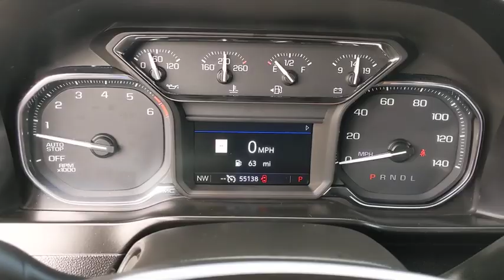2019 GMC Sierra 1500 Austin, San Antonio, Bastrop, Killeen, College Station, TX 202287A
Satin Steel Metallic Used 2019 GMC Sierra 1500 available in Austin, Texas at Covert Chevrolet Buick GMC. Servicing the San Antonio, Bastrop, Killeen, College Station, TX area.
2019 GMC Sierra 1500 SLT - Stock#: 202287A - VIN#: 1GTP8DEDXKZ265324

702 State Hwy 71 West

Come see this 2019 GMC Sierra 1500 SLT. Its Automatic transmission and Gas V8 5.3L engine will keep you going. This GMC Sierra 1500 features the following options: WIRELESS CHARGING, WINDOW, POWER, REAR SLIDING WITH REAR DEFOGGER, WHEELS, 20 X 9 (50.8 CM X 22.9 CM) POLISHED ALUMINUM, USB PORTS, 2 (FIRST ROW) LOCATED ON INSTRUMENT PANEL, UNIVERSAL HOME REMOTE, TRANSMISSION, 8-SPEED AUTOMATIC, ELECTRONICALLY CONTROLLED with overdrive and tow/haul mode. Includes Cruise Grade Braking and Powertrain Grade Braking (STD), TRAILER TIRE PRESSURE MONITOR SYSTEM includes module and set of 4 sensors., TRAILER CAMERA PACKAGE includes left and right side mirror cameras and provisions for rear auxiliary trailer camera, TIRES, 275/60R20 ALL-SEASON, BLACKWALL, and TIRE, SPARE 255/80R17SL ALL-SEASON, BLACKWALL. Stop by and visit us at Covert Chevrolet Buick GMC, 702 Hwy 71 West, Bastrop, TX 78602.
LPO  WHEEL LOCKS  SET OF 4,TRAILER CAMERA PACKAGE  includes left and right side mirror cameras and provisions for rear auxiliary trailer camera,SLT CONVENIENCE PACKAGE  includes (A50) bucket seats with (D07) center console  (KQV) ventilated front seats  (A48) rear sliding power window  (UG1) Universal Home Remote  (MCZ) 2 USB ports with auxiliary input; Crew Cab models also include (KA6) rear heated seats,UNIVERSAL HOME REMOTE,TEXAS EDITION SLT PREMIUM PLUS PACKAGE  includes (PCY) SLT Convenience Package  (PDY) SLT Preferred Package  (PQB) Driver Alert Package I  (PDJ) Driver Alert Package II  (NZM) 20 Polished aluminum wheels  (CGN) spray-on bedliner  (PTT) Trailer Tire Pressure Monitor System  (BVT) Chrome assist steps and Texas Edition badging.,CONSOLE  FLOOR MOUNTED  with cup holders  cell phone storage  power cord management  hanging file holder capability,SEATS  FRONT BUCKET  with center console,TRAILER TIRE PRESSURE MONITOR SYSTEM  includes module and set of 4 sensors.,SAFETY ALERT SEAT,SUNROOF  POWER,DRIVER ALERT PACKAGE I  includes (UD5) Front and Rear Park Assist  (UKC) Lane Change Alert with Side Blind Zone Alert and (UFG) Rear Cross Traffic Alert (Includes Perimeter Lighting. Includes (V76) recovery hooks on 2WD models.,TIRES  275/60R20 ALL-SEASON  BLACKWALL,SLT PREFERRED EQUIPMENT GROUP  includes standard equipment,CUSTOMER DIALOGUE NETWORK,FORWARD COLLISION ALERT,BOSE SOUND SYSTEM  PREMIUM 7-SPEAKER SYSTEM  with Richbass woofer,WIRELESS CHARGING,SATIN STEEL METALLIC,REAR AXLE  3.23 RATIO,ENGINE  5.3L ECOTEC3 V8  (355 hp [265 kW] @ 5600 rpm  383 lb-ft of torque [518 Nm] @ 4100 rpm); featuring all-new Dynamic Fuel Management that enables the engine to operate in 17 different patterns between 2 and 8 cylinders  depending on demand  to optimize power delivery and efficiency (STD),TRANSMISSION  8-SPEED AUTOMATIC  ELECTRONICALLY CONTROLLED  with overdrive and tow/haul mode. Includes Cruise Grade Braking and Powertrain Grade Braking (STD),REAR CROSS TRAFFIC ALERT,JET BLACK  PERFORATED LEATHER-APPOINTED SEAT TRIM,RECOVERY HOOKS  FRONT  FRAME-MOUNTED  BLACK,LPO  REAR UNDERSEAT STORAGE  COMPOSITE STORAGE BIN  Crew Cab includes lockable lid,DRIVER ALERT PACKAGE II  includes (UEU) Forward Collision Alert  (UHX) Lane Keep Assist/Lane Departure Warning  (UHY) Low Speed Forward Automatic Braking  (UKJ) Front Pedestrian Braking  (TQ5) IntelliBeam headlamps and (UE4) Following Distance Indicator Includes (HS1) Safety Alert Seat.,INTELLIBEAM  AUTOMATIC HIGH BEAM ON/OFF,AUDIO SYSTEM  PREMIUM GMC INFOTAINMENT SYSTEM WITH NAVIGATION AND 8 DIAGONAL COLOR TOUCH-SCREEN  INCLUDES MULTI-TOUCH DISPLAY  AM/FM STEREO  Bluetooth streaming audio for music and most phones; featuring Android Auto and Apple CarPlay capability for compatible phones  advanced voice recognition  in-vehicle apps  personalized profiles for infotainment and vehicle settings. Includes greater memory,GVWR  6900 LBS. (3130 KG)  (STD),LPO  ALL-WEATHER FLOOR LINER  1ST AND 2ND ROWS,FRONT AND REAR PARK ASSIST  ULTRASONIC,TIRE  SPARE 255/80R17SL ALL-SEASON  BLACKWALL,LANE KEEP ASSIST  with Lane Departure Warning,WINDOW  POWER  REAR SLIDING WITH REAR DEFOGGER,SLT PREFERRED PACKAGE  includes (IOT) 8 diagonal Premium GMC Infotainment with navigation  (UQA) Bose Premium Audio System and (K4C) Wireless Charging,USB PORTS  2 (FIRST ROW) LOCATED ON INSTRUMENT PANEL,FRONT PEDESTRIAN BRAKING,LANE CHANGE ALERT  with Side Blind Zone Alert,FOLLOWING DISTANCE INDICATOR,WHEELS  20 X 9 (50.8 CM X 22.9 CM) POLISHED ALUMINUM,LOW SPEED FORWARD AUTOMATIC BRAKING,SEATS  HEATED SECOND ROW OUTBOARD SEATS,ASSIS